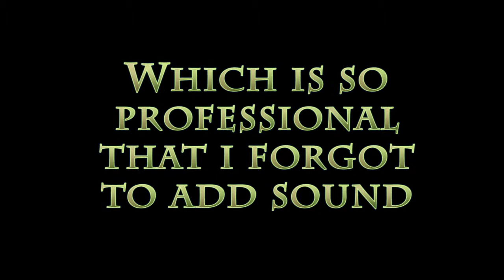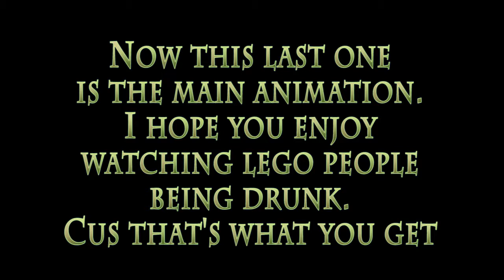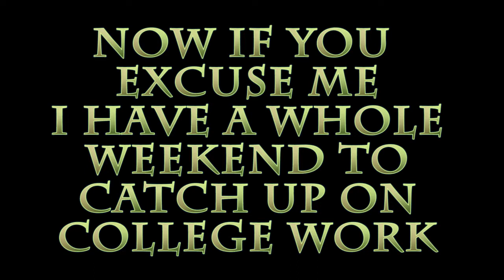Animation i did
Just some animations i did at college haha

The Force Dude
Breaking Bob
Canned Animation
In the face
and Lego Drinking